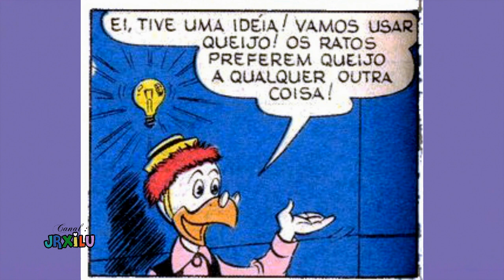Os Irmãos Metralha em A “rata”do rato – Quadrinhos Disney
Os Irmãos Metralha vão usar um ratinho para “comer” o dinheiro do Tio Patinhas – Assista -  Os Irmãos Metralha em A “rata”do rato – Quadrinhos Disney,